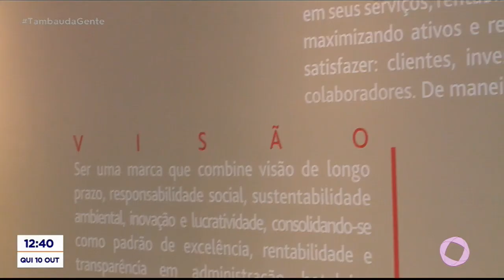Tambaú da Gente - Empresa Nord Luxor é a terceira Melhor Instituição de Trabalhar na PB